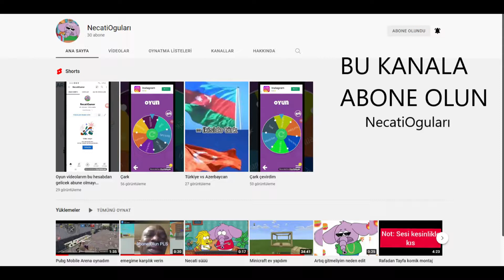BU 3 KANALA ABONE OLUN